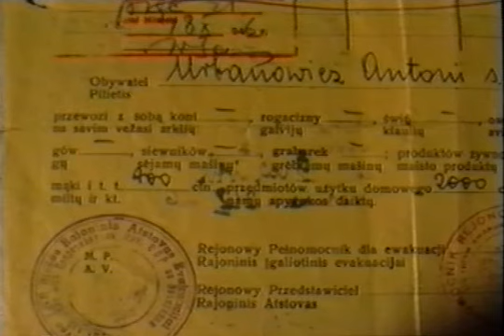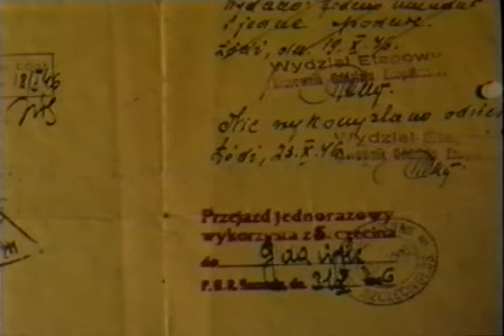Prześladowanie Polaków w Związku Sowieckim 22. Opowiada Antoni Urbanowicz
Był w AK Wino Północ jako lekarz naczelny. Spędził 2 lata w Workucie.